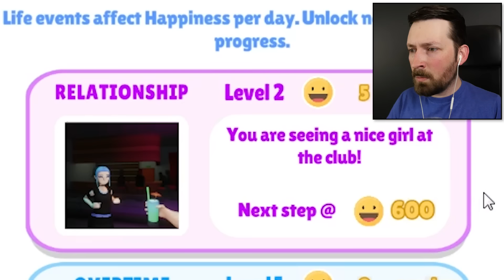I Pushed Karen To Her Breaking Point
She demanded to speak to the manager but I am the manager.